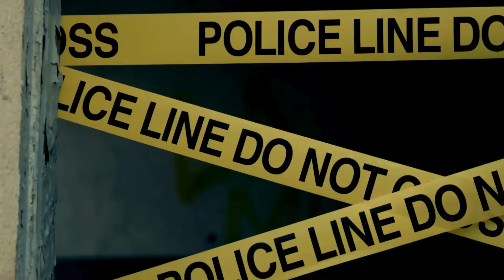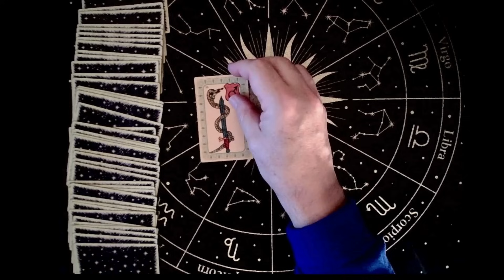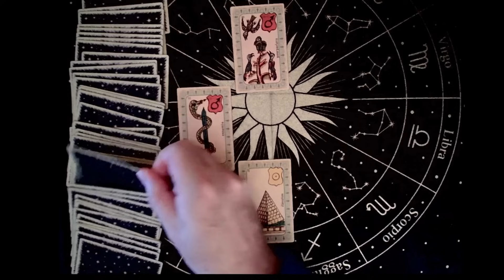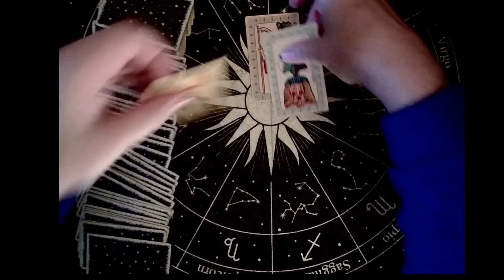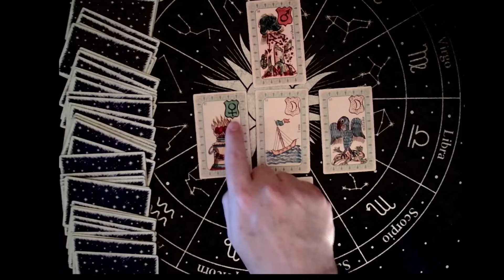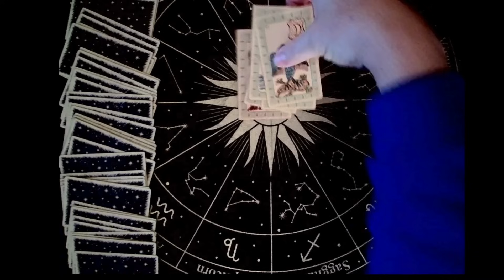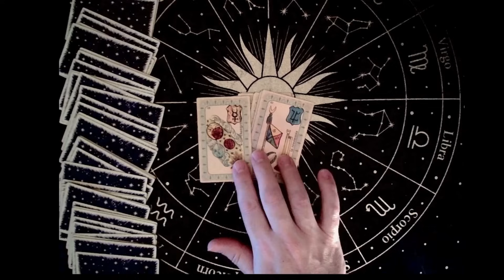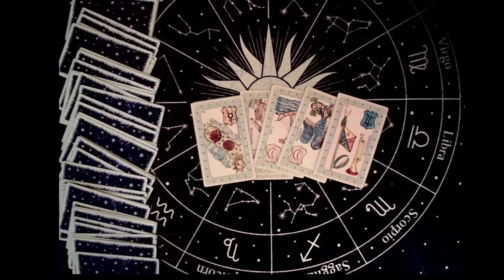L' affaire Asunta, 12 ans morte a St Jacques de Compostelle